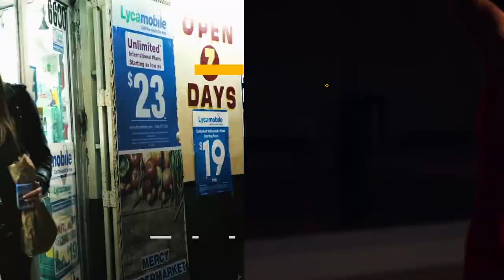Juan Davila - Demo Reel